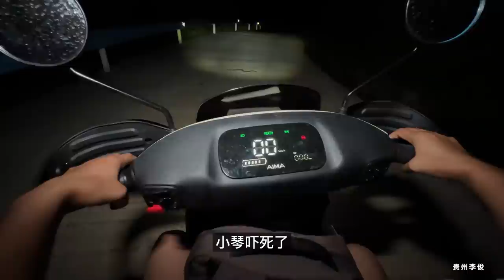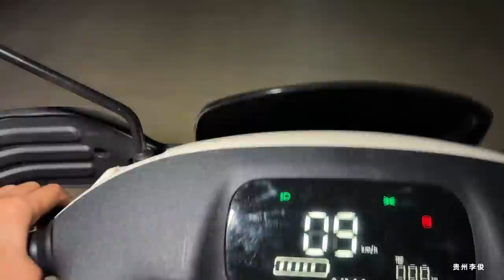农村女孩不顾外人的冷嘲热讽，执意和男朋友到大山里买烂房子改造，过神仙生活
用鏡頭記錄多彩人生，影像傳遞貴州鄉間生活
大家好！我是貴州李俊
我的家鄉在貴州一個偏遠的小山村裏
我希望通過YouTube讓更多人瞭解我家鄉的風土人情。

李俊 貴州風俗 風土人情 renovation 本頻道製作的所有影片都符合平台的使用政策，沒有任何違規行為。